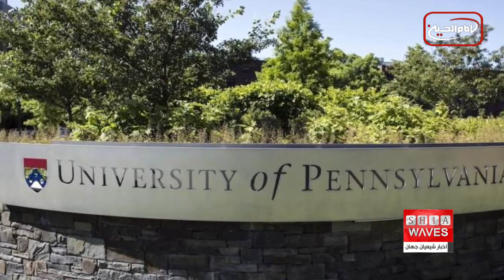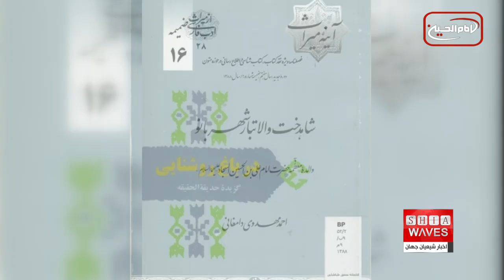فوت دکتر احمد مهدوی دامغانی - گفتگو با شیخ علی مهدوی دامغانی از قم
روز گذشته ، جمعه ، ۲۷ خرداد ، دکتر احمد مهدوی دامغانی ، نویسنده و محقق پیشکسوت ، ادیب و الهی‌دان پرآوازه‌ ایرانی که در دهه‌های متمادی در دانشگاه‌های تهران ، هاروارد و پنسیلوانیا معارف اسلامی و ادبیات فارسی تدریس می‌کرد ، در سن ۹۵ سالگی پس از چندین روز بیماری و بستری در بیمارستان ، در فیلادلفیای آمریکا دار فانی را وداع گفت.

جزئيات بيشتر را در ادامه بخوانيد ⬇️⬇️

احمد مهدوی دامغانی ۱۳ شهریور ۱۳۰۵ در مشهد تولد یافت ، پدرش علامه محمد کاظم مهدوی دامغانی از چهره‌های معروف در مشهد بود.
علوم متداول قدیم و جدید را در آن شهر فراگرفت و سپس در تهران اقامت گزید.

دکترای زبان و ادبیات فارسی را در سال ۱۳۴۲ از دانشگاه تهران گرفت و به تدریس در دانشکده‌های ادبیات و الهیات دانشگاه تهران پرداخت.

از سال ۱۳۵۳ در دانشگاه مادرید به تدریس فقه اسلامی و ادبیات فارسی و عربی پرداخت ، اما عشق به ایران و زبان فارسی ، او را بیشتر از یکسال در اسپانیا ماندگار نکرد .

گفتنی است که دکتر مهدوی دامغانی در ترم پاییزی دانشکده ادبیات سال ۱۳۵۸ در مقام رد برخی سخنان راجع به فدک ، بخش فدک را از کتاب اَلشّافي فيِ الْاِمامَه در متن درسی دوره دکترا قرار داد که همین دفاع او از حق مسلّم حضرت زهرا سلام الله علیها ، پرونده اتهامات او در زندان اوین را سنگین‌تر کرد.

او که از سال ۱۳۵۴ رئیس کانون سردفتران اسناد رسمی بود به سبب تنظیم شدن سند ازدواج شاه ایران و همسرش در محضر او ، و به اتهام دعوت نکردن سردفتران به اعتصاب در جریانات سال ۵۷ ، این استاد ادبیات دانشگاه تهران را راهی زندان اوین و محکمه‌ای موسوم به دادگاه انقلاب کرد ، که گفته میشد ، برای محاکمه شکنجه‌گران ساواک برپا شده است.

به رغم اصرار و پافشاری لاجوردی ، گاه با تحقیر و تمسخر ، و گاه با تهدید ، مبنی بر طاغوتی بودن دکتر دامغانی و تبلیغ اسلام آریامهری ، اما کیفیت دفاعیات دکتر دامغانی از خود و تلاش‌های روحانیون مختلف در سطوح متفاوت و دفاتر برخی مراجع تقلید ، منجر به صدور حکم برائت برای او و رهایی‌اش از زندان اوین شد.

دکتر مهدوی دامغانی از سال ۱۳۶۶ مقیم آمریکا شد و در معتبرترین دانشگاه‌ها در هاروارد و پنسیلوانیا در مقطع دکتری و پسادکتری مشغول تدریس شد.

تالیف کتاب از علی آموز اخلاص عمل ، رساله درباره خضر ، شاهدخت والا تبار شهربانو ، در باغ روشنایی ، گزیده حدیقة الحقیقه ، تصحیح و تحقیق کتاب نَسمةُ السَّحر بِذِکرِ مَن تَشَیَّع ، الوحشیات و تصحیح و تحقیق دیوان خازن فقط بخشی از فعالیت‌های علمی و آثار دکتر مهدوی دامغانی است.
روحش شاد و یادش گرامی

دکتر مهدوی دامغانی که تلفیقی از عشق سوزان به اهل بیت علیهم السلام و مهری ژرف به سرزمین مادری و فرهنگ ایران بود در بخشی از وصیت‌نامه خود نوشته: بر روی چشم‌ها و لبانم از تربت مقدس حضرت ابی‌عبدالله الحسین صلوات ‌الله علیه که در لای قرآن کوچک جیبی ، جلد چرمی قرمزی که در اوین همراهم بود ، به‌ ترتیبی که مقرر است ، بگذارند.